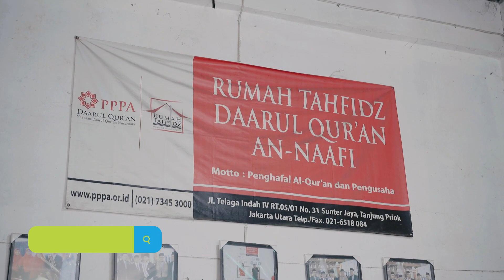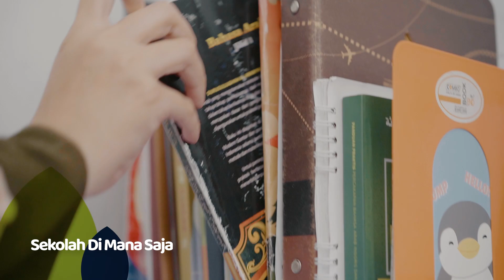Jago Bisnis dan Tahfizh, Why Not?!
Nurharda Lufthansa, Pengusaha Susu Kurma yang juga merupakan Santri Qubah Daarul Qur'an ini memiliki tekad dan cita-cita menjadi Penghafal Qur'an. Pesantren Qubah menjadi solusi untuk Nurharda dalam menjalankan usaha tapi tetap bisa menghafal Al-Qur'an. Karena di Pesantren Qubah menggunakan sistem pembelajaran berbasis online dengan waktu belajar yang sangat fleksibel!

SahabatQubah, saat ini telah dibuka Pendaftaran Santri Angkatan III. Bagi kamu yang ingin belajar Al-Qur'an dan Bahasa Arab via online tanpa meninggalkan aktifitas sehari-hari? Daftar saja di qubahdaqu.id

Sekolah di mana saja
Kuliah di mana saja
Dan profesi apa saja
Nyantrinya di Pesantren Qubah Daarul Qur’an

Pendidikan 3 (tiga) tahun, Hafizh 30 juz dan Mahir Bahasa Arab.